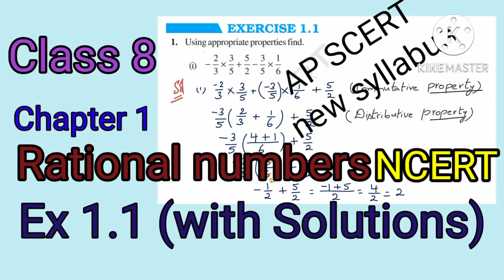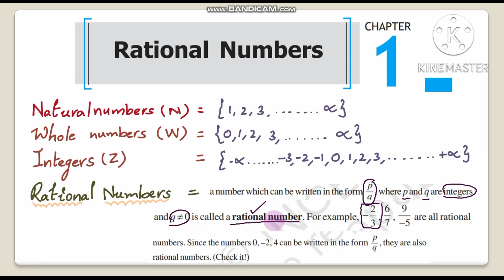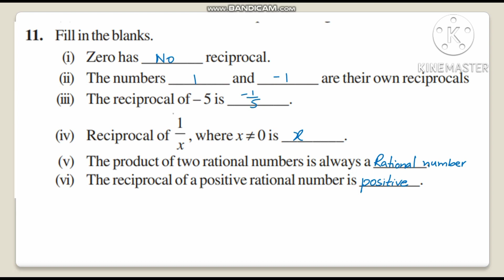Ex 1.1,Rational Numbers, Class8 NCERT, AP SCERT new syllabus.